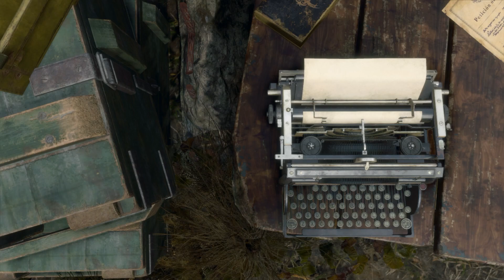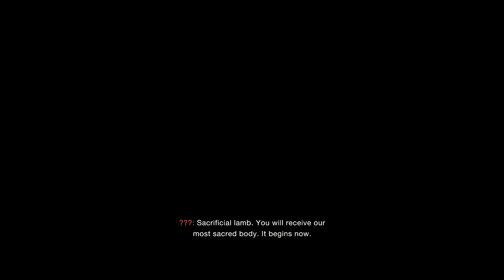Resident Evil 4 Remake NG++++ Professional Got Infinite Rocket Launcher S-Rank PS5 Chapter 1-6 Part1